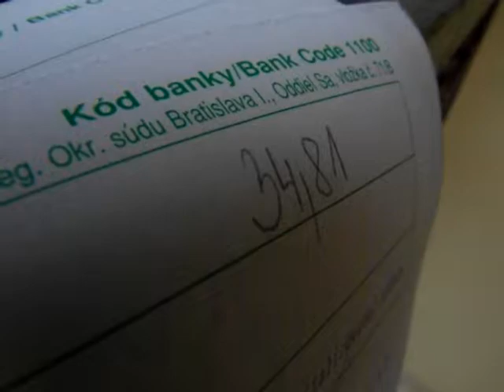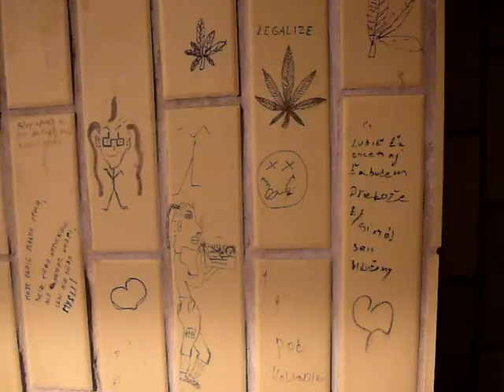23.12.2011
tento rok sme boli v topolcanoch, oslavovali sme 23tieho decembra, nazbierali sme s radom drobne v sume cez 34euro